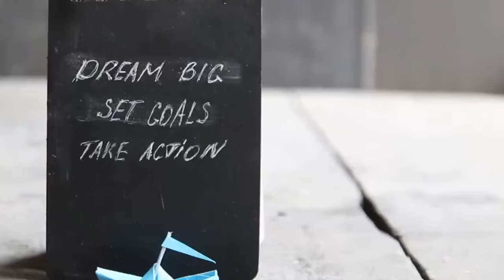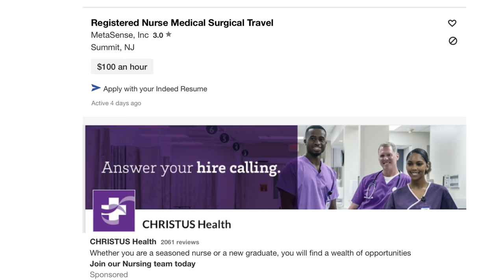Bienvenido 2021 con notables noticias financieras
Resolución de año nuevo, salarios de enfermería y por supuesto una asesoría mas. Quédate hasta el final